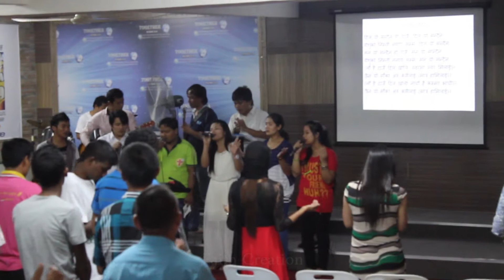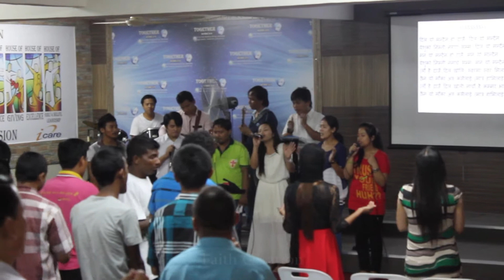Nepalese Christian Service @ IFGF, Johor Bahru, Malaysia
IFGF, Johor Bahru, Malaysia